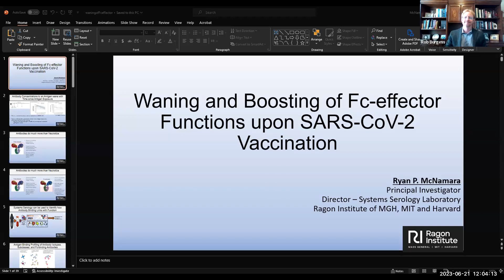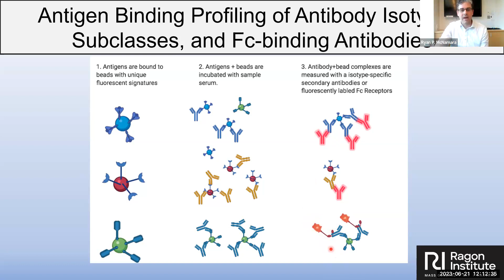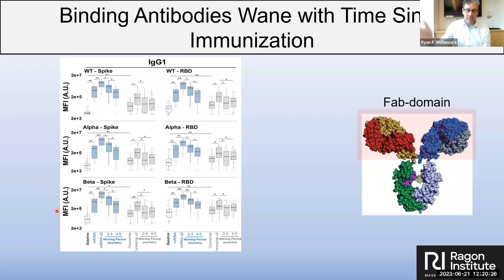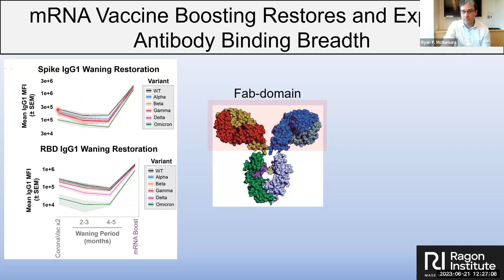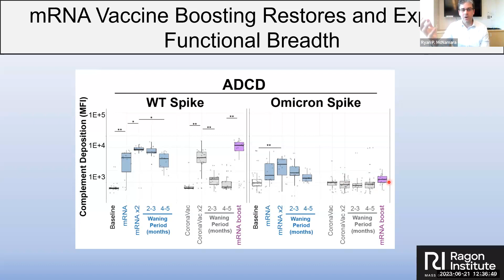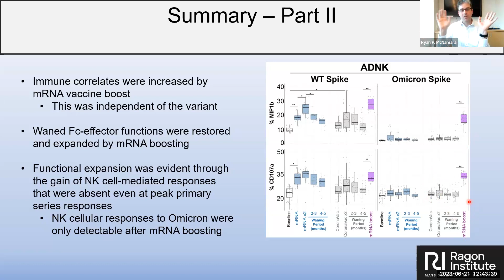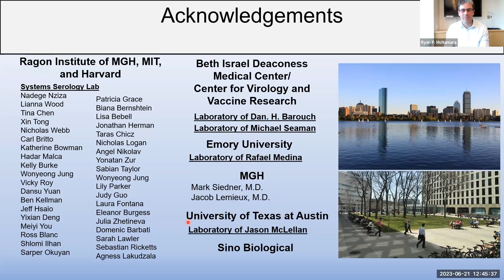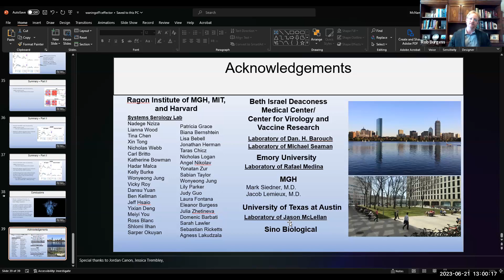The Ragon Insititute on Waning and Boosting of Antibody Functions upon SARS-CoV-2 Vaccination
Boosting of CoronaVac recipients with an mRNA vaccine reversed the waning and expanded antigen recognition and functional breadth, including those against the Omicron lineage. Vaccine platform-induced humoral responses have distinct peak immunogenicity and waning profiles for non-neutralizing functions. These waned responses can be rescued and expanded with subsequent homologous and heterologous vaccination.

• Vaccination platforms elicit unique immune profiles that wane with distinct kinetics.

• Boosting can restore waned responses, and expand functional breadth against highly divergent lineages.